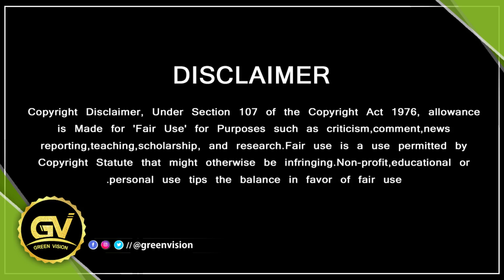அசர வைக்கும் சிவகார்த்திகேயன் - Ajith Mass Words | Sivakarthikeyan Mass Moments | AK61 Updates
Ak 61 - Ak 61 Update - Ak 61 First Look - Ak 61 Trailer - Ak 61 Motion Poster - Ak 61 Whatsapp Status - Ak 61 Poojai - Ak 61 Update Tamil - Ak61 Ajith - Ak 61 Bgm - Ak 61 Title - Ak 61 New Look - Ak 61 Announcement - Ak61 Ajith Kumar - Ak 61 Anirudh - Ak61 Ajith Weight Loss - Ak61 Ajith Movie - Ak 61 Actors - Ak 61 Ajith New Look - Ajith Ak 61 Whatsapp Status Tamil - Ajith New Ak 61 - Ak61 Ajith Status - H Vinoth About Ak 61 - Boney Kapoor About Ak 61 - Ak 61 Bgm Ringtones - Ak 61 Boney Kapoor - Ak 61 Budget - Ak 61 Vs Beast - Ak 61 First Look Bgm - Ak 61 Movie Cast - Ak 61 Dual Role - Ak 61 Details In Tamil - Ak 61 Release Date - Ak 61 First Look Reaction - Ak 61 First Look Whatsapp Status - Ak 61 First Look Official - Ak 61 First Look Poster - Ak 61 Full Movie - Ak 61 First Look Status - Ak 61 First Look Review - Ak 61 First Single - Ak 61 Shooting Update - Ak 61 Status

GREEN VISION CHANNEL DOESN'T SUPPORT PIRACY